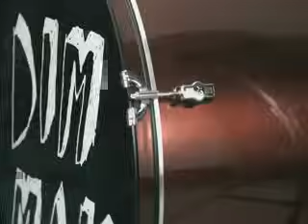The Bloody Beetroots ft. Steve Aoki - WARP